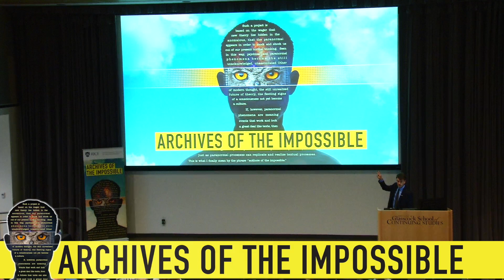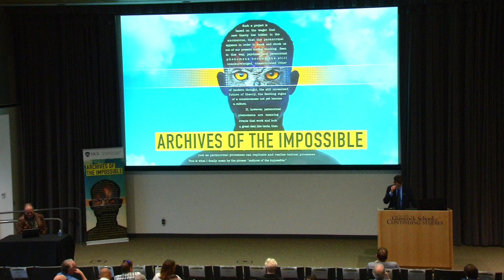Archives of the Impossible conference | Flash Talk: Kenny Paul Smith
Kenny Paul Smith, the Ogden Honors College Fellow Senior Instructor of Religious Studies at Louisiana State University, presented a talk titled "Teaching the Superhumanities: Some Modest Reflections" as part of "Archives of the Impossible: Transnationalism, Transdisciplinarity, Transcendence." The May 11-13, 2023 international conference at Rice University featured speakers and panelists who set out to demystify the paranormal through their research and experiences regarding metaphysics, UFOs and much more.

For good or bad, each of Smith's courses (like his research) ultimately recur to religion, spirituality, and paranormal/transpersonal experience in the contemporary American context.